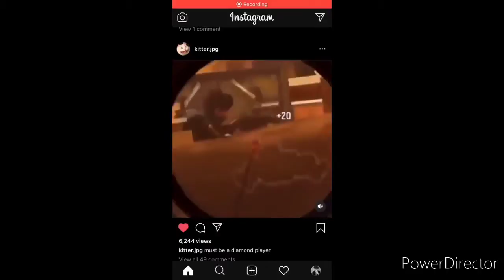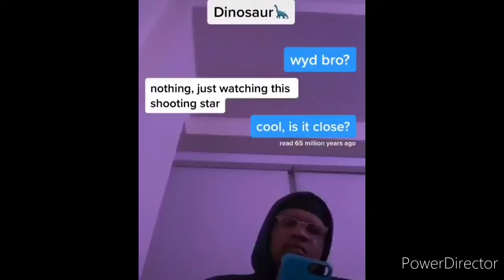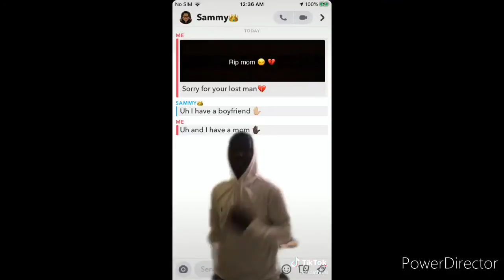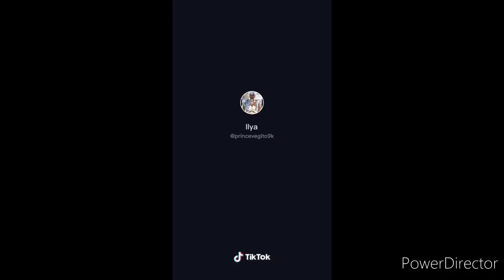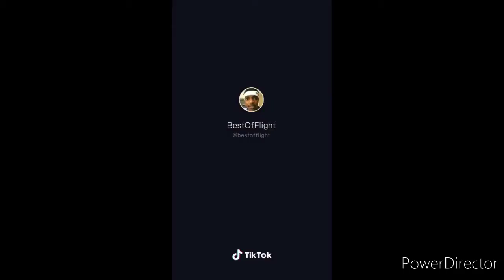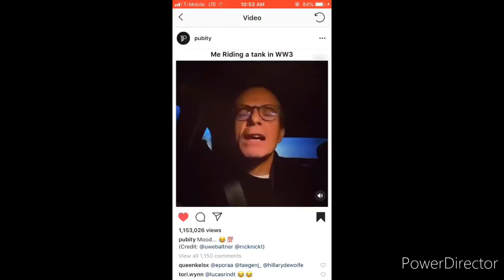Memes I Saved On My Phone With No context